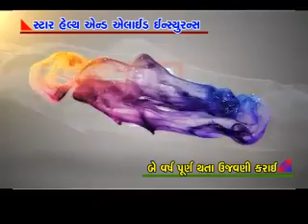date 16 10 14 bvn star helth & aelaint